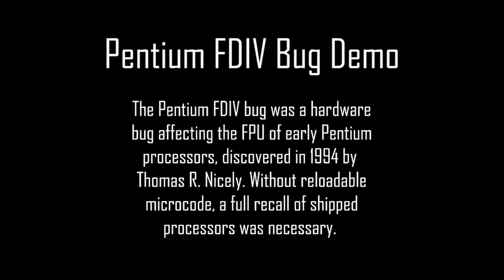Demo of the Pentium FDIV Bug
The Pentium FDIV bug was a hardware bug affecting the FPU of early Pentium processors, discovered in 1994 by Thomas R. Nicely. Without reloadable microcode, a full recall of shipped processors was necessary.

0:00 Intro
0:08 Patched Pentium boot up
0:16 Patched Pentium demo
0:29 Bugged Pentium picture
0:33 Bugged Pentium boot
0:38 Bugged Pentium demo